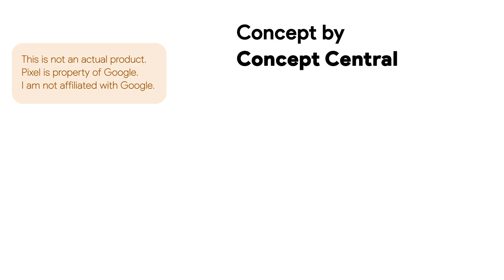Introducing Pixel Watch (Concept)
This is not the real Pixel Watch. Pixel is property of Google. This video was made before the Pixel Watch was unveiled to showcase what the Pixel Watch could look like.

This is my first video in Blender, so it's a bit short and some scenes aren't very well optimized, but this only marks the beginning of the 3D content that can now be featured in my videos.

The artifacting in this video is due to me not knowing what Shade Smooth did when I rendered this 😅

Everything is designed by me in Adobe Illustrator and Blender and edited with Adobe After Effects and Blender.

Huge thank you to Tech Blood for helping me render this video!! ♥️

It helps smaller creators out a lot (including others!).

Check out PITAKA's amazing collection of digital accessories! I use their Fusion MagEZ case on my S22 every day and absolutely love it!

Suggestions always welcome! (ideas for videos, constructive criticism on this video, etc.)